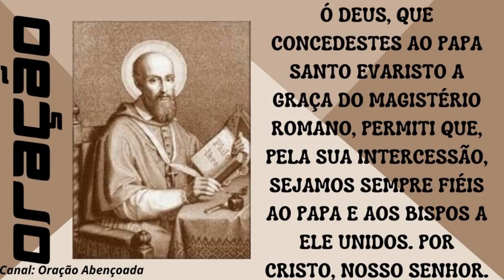Santo Evaristo - 26 de Outubro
Muitos dos papas da Igreja foram exemplos de santidade e respeito pelo povo de Deus. Evaristo destacou-se pelo carinho com que dirigiu as primeiras comunidades cristãs, sendo ele próprio um pastor zeloso e preocupado pessoalmente com a evangelização do fiéis. Rezemos também hoje por nosso atual pontífice.

Oração
Ó Deus, que concedestes ao Papa Santo Evaristo a graça do Magistério Romano, permiti que, pela sua intercessão, sejamos sempre fiéis ao papa e aos Bispos a ele unidos.
Amém.